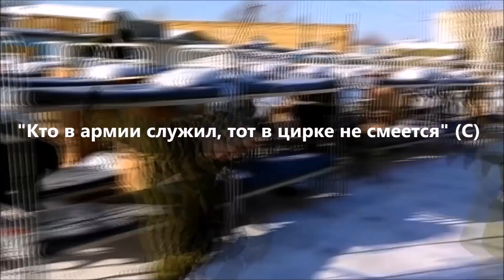Как лейтенант Глущенко гусарил и морально разлагался | «Разговорчики в строю!»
Армейские байки от Александра Глущенко.
История о том, как лейтенант Глущенко гусарил, морально разлагался и что из этого вышло…
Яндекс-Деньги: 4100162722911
Номер карты VISA: 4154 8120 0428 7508, YURI GIMMELFARB (Альфа-банк)
Webmoney:
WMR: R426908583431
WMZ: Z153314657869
Bitcoin: 1G7bruY5gYPFJTgwRuotLH4fty6JP7uqSJ
Ether: 0x730119e25E1670996c02BBd5507EfcC26ce38cB5